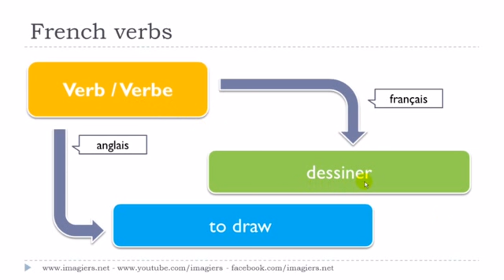French lesson # Le verbe # dessiner